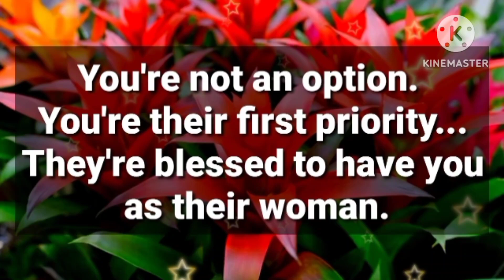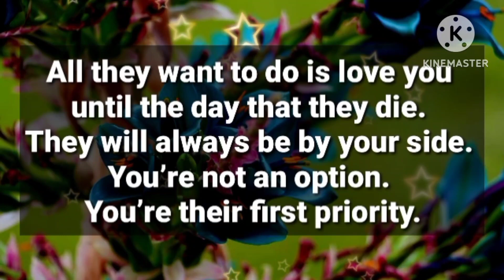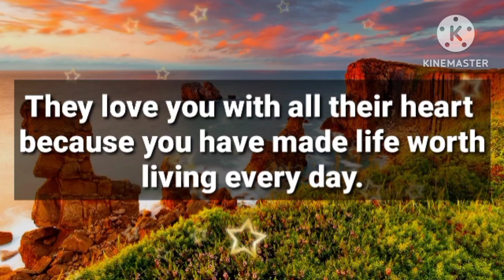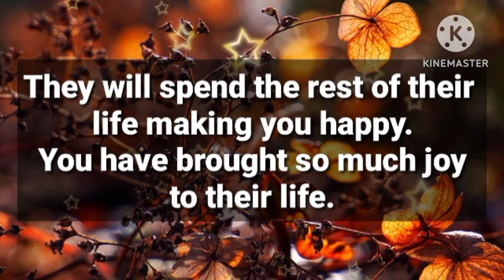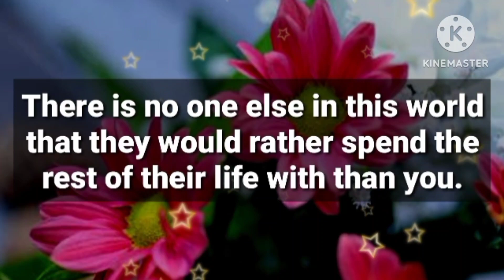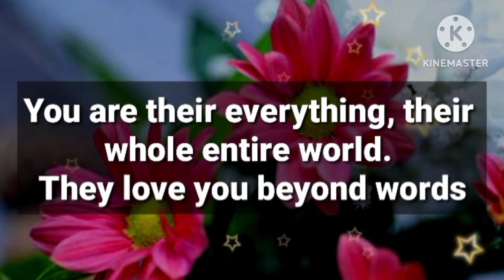Angel message: You’re not an option. You’re their first priority ☺️😍 || God message